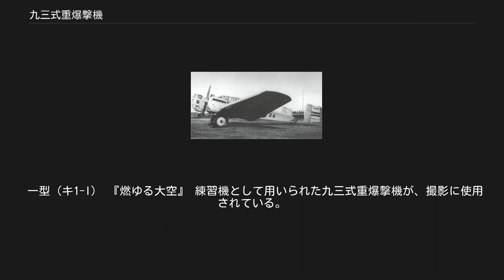九三式重爆撃機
キ1 九三式重爆撃機 九三式重爆撃機一型（キ1-I） 九三式重爆撃機（きゅうさんしきじゅうばくげきき）は、1930年代中期の大日本帝国陸軍の爆撃機。
略称・呼称は九三式重爆、九三重爆など。
開発・製造は三菱重工業。
 1932年（昭和7年）4月に陸軍は、旧式化してきた八七式重爆撃機の後継機となる新型重爆撃機の試作を三菱に指示した。
三菱では、ドイツから輸入したユンカースK37双発軽爆撃機をベースにこれを大型化する形で、1933年（昭和8年）3月に試作第1号機を完成させた。
 低翼単葉の全金属製の双発機で、ユンカース製の特徴である波板外板を採用していた。
主脚は固定式であった。
エンジンは700馬力の三菱B-1（後のハ2-II）を搭載する予定だったが、開発が間に合わず試作1号機のみイギリスから輸入したロールス・ロイスバザードエンジンを搭載していた。
飛行審査の結果いくつかの問題点は指摘されたものの、新型重爆撃機導入が急務だった陸軍の事情により、同年11月に九三式重爆撃機として制式採用された。
 部隊配備された機体は、エンジンの故障や冷却水、油漏れ、ブレーキの不調の他、エンジンの出力不足により双発機にもかかわらず片舷飛行が出来ないなどのことから事故が多発した。
また、低速で鈍重な機体だったため、現場での評判は芳しくなかった。
このため機体全体に大改造を行い、性能向上を図ることになった。
主な改修点は、エンジンを改良型に換装、操縦席周りを中心とした風防の形状改良、降着装置を単脚柱形式としエンジンカバーと一体化し整形した車輪カバー（スパッツ）を採用したことなどだった。
これらの改修により速度性能や航続性能にわずかながら向上が見られたため、1935年（昭和10年）に九三式重爆撃機二型（キ1-II）として制式採用された。
それまでの生産型は九三式重爆撃機一型（キ1-I）と呼称されることになった。
しかし二型でも欠点は根本的には解決されておらず、実戦部隊からの評判は悪いままであった。
 本機の部隊配備は1934年（昭和9年）春から開始されていたが、初陣は1937年（昭和12年）7月に勃発した支那事変（日中戦争）で7月26日に6機が爆撃を行った。
その後、陸軍機として初めて500kg爆弾を使用するなど、各地で使用された。
しかし、エンジントラブルにより稼動率は低く性能的にも旧式化が目立ってきたため、より高性能な新型爆撃機を望む声が強まってきた。
 これらのことから、キ21（九七式重爆撃機）試作機に目処がついた1936年（昭和11年）には、本機は製造中止となった。
総生産数は118機であった。
しかし九七式重爆が充分に配備されるまでには期間が必要だったため、ドイツからハインケルHe 111の輸入が望まれたもののドイツ軍部の反対で実現せず、イタリアからフィアットBR.20（イ式重爆撃機）を輸入して当座を凌ぐことになった。
第一線から退いた本機は、各地の航空学校で練習爆撃機として用いられた。
 一型（キ1-I） 『燃ゆる大空』 練習機として用いられた九三式重爆撃機が、撮影に使用されている。